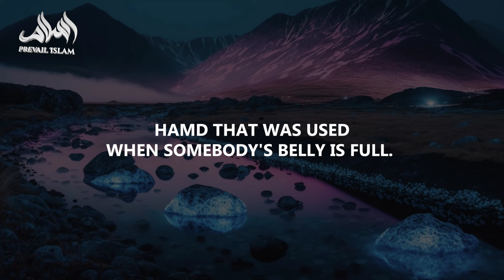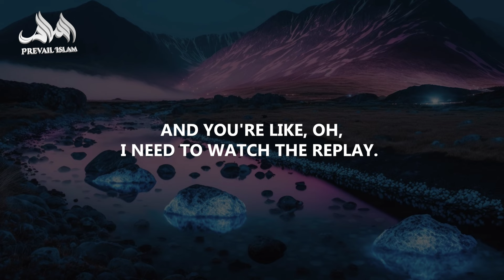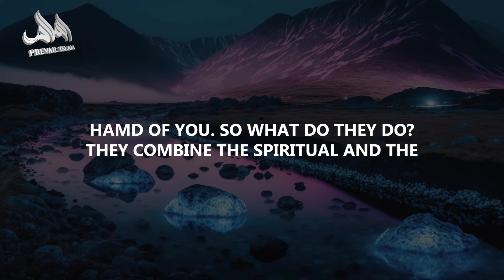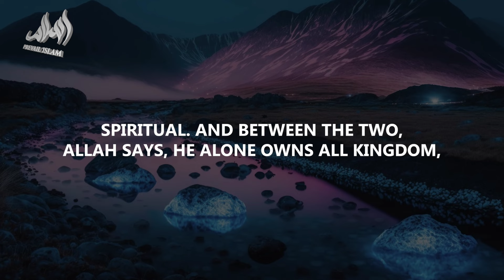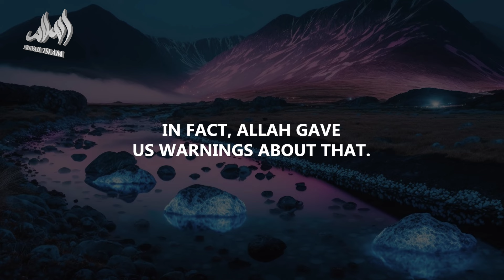DO THIS TO HAVE A PURE CONCEPTION OF ALLAH